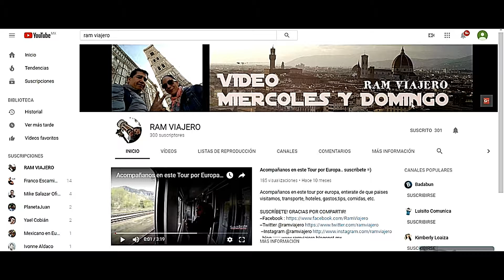SEGUIMOS DENTRO DE LA MINA!! GUANAJUATO #11 //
Buena aventura nos encontramos dentro de la mina de la valenciana" Conoce un poco mas en esta segunda parte...

LINKS DE INTERES DEBAJO EN LA DESCRIPCION!